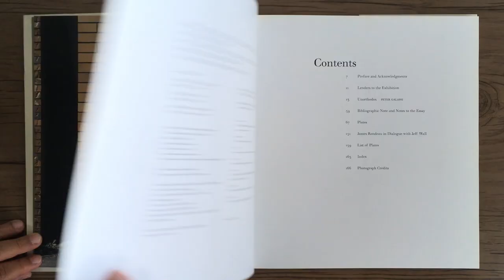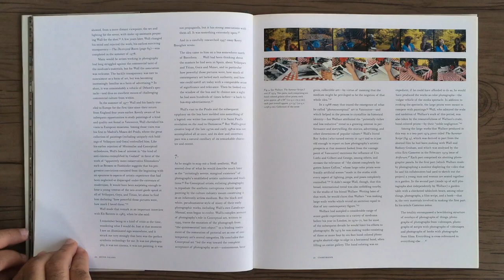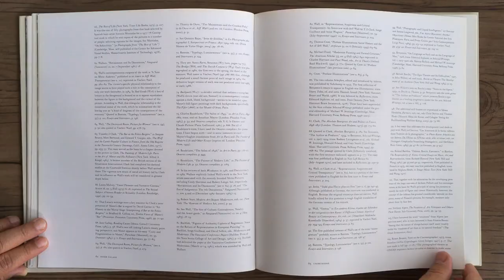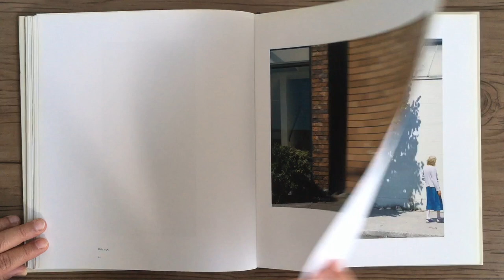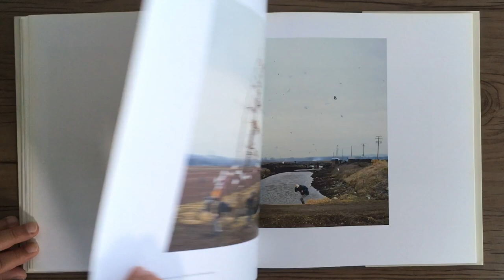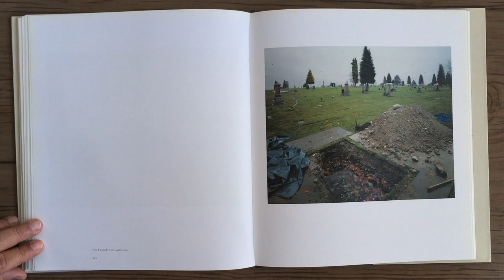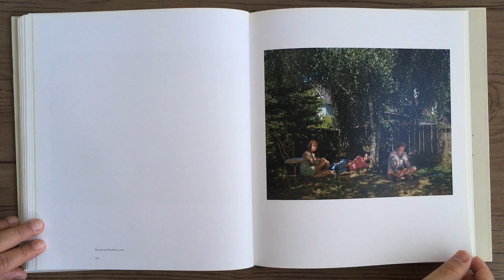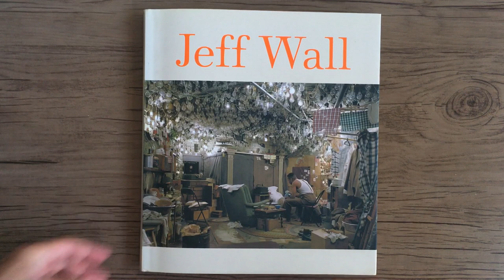JEFF WALL Jeff Wall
JEFF WALL - Jeff Wall - New York: The Museum of Modern Art, 2007.

Nas últimas três décadas, as grandes transparências coloridas do artista de Vancouver Jeff Wall ganharam reconhecimento internacional. Wall criou um universo pictórico único, sedutor e complexo, baseando-se na filosofia, na literatura, na pintura do século XIX, no cinema neo-realista e nas tradições da arte conceitual e da fotografia documental. Organizada pelo Museu de Arte Moderna de Nova York e pelo Museu de Arte Moderna de São Francisco, a retrospectiva itinerante americana de 2007 de Wall incluirá todas as principais obras do artista até hoje. Além de placas coloridas e detalhes esclarecedores, o catálogo da exposição inclui um ensaio de Peter Galassi que explora toda a gama de interesses artísticos e intelectuais de Wall e oferece novas perspectivas sobre uma das realizações criativas mais aventureiras de nosso tempo. O ensaio é seguido de uma entrevista com o artista por James Rondeau, Curador de Arte Moderna e Contemporânea do Art Institute of Chicago, onde a exposição estará em exibição durante o verão de 2007. Também disponível no The Museum of Modern Art, New York: Jeff Wall: Ensaios e entrevistas selecionados.
Amazon

Over the past three decades, Vancouver artist Jeff Wall's large color transparencies have won international acclaim. Wall has created a unique, seductive and complex pictorial universe by drawing upon philosophy, literature, nineteenth-century painting, Neo-Realist cinema and the traditions of both Conceptual art and documentary photography. Organized by The Museum of Modern Art, New York, and the San Francisco Museum of Modern Art, Wall's 2007 American traveling retrospective will include all of the artist's major works to date. In addition to color plates and illuminating details, the exhibition catalogue includes an essay by Peter Galassi that explores the full range of Wall's artistic and intellectual interests and offers fresh perspectives on one of the most adventurous creative achievements of our time. The essay is followed by an interview with the artist by James Rondeau, Curator of Modern and Contemporary Art at the Art Institute of Chicago, where the exhibition will be on view during the Summer of 2007. Also available from The Museum of Modern Art, New York: Jeff Wall: Selected Essays and Interviews.
Amazon